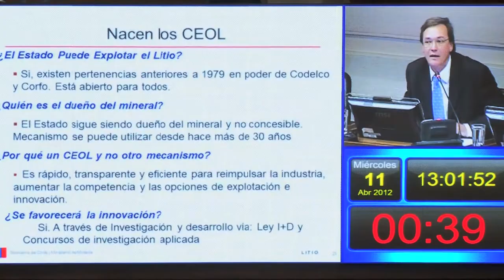Sesión especial del Senado: Estado actual y perspectivas de la industria del litio en Chile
Una sesión especial para abordar el estado actual y las perspectivas de la industria del litio en Chile, realizó la sala del Senado el día miércoles 11 de abril de 2012. Con la presencia del ministro subrogante de Minería, Pablo Wagner, y el vicepresidente de Corfo, Hernán Cheyre, los senadores analizaron las consecuencias del decreto presidencial firmado en el mes de febrero para permitir contratos especiales a empresas privadas, para la exploración y explotación del litio.